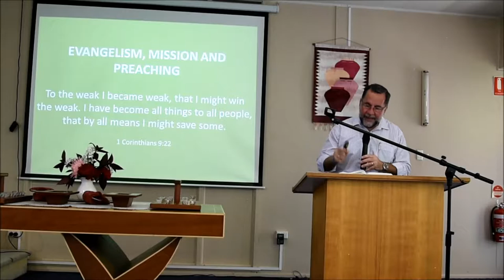Message 13th Januray 2019